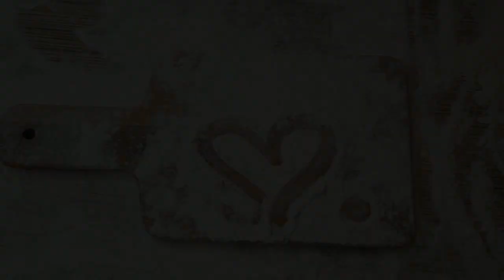Кабачковые блинчики с мясом и сыром.Сытные блинчики готовятся не сложно, сочные и очень нежные!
Нам понадобиться:
Тесто:
Кабачки - 500г( натереть и отжать сок)
Мука - 100г

Начинка:
Лук - 1 шт обжарить
Фарш сырой- 200г
Сыр - 100г натереть
Помидор - 1 шт нарезать кружочками